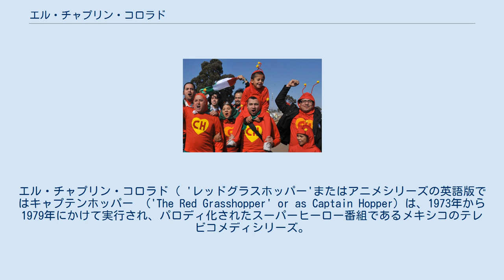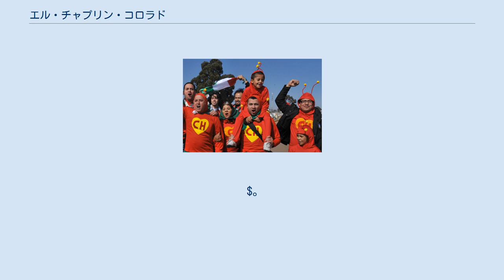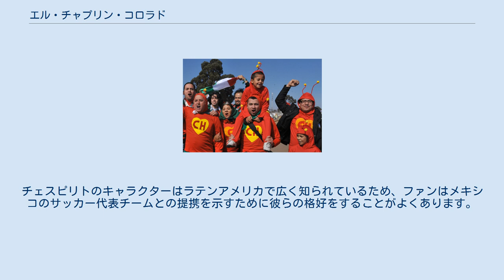エル・チャプリン・コロラド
エル・チャプリン・コロラド（ 'レッドグラスホッパー'またはアニメシリーズの英語版ではキャプテンホッパー　('The Red Grasshopper' or as Captain Hopper）は、1973年から1979年にかけて実行され、パロディ化されたスーパーヒーロー番組であるメキシコのテレビコメディシリーズ。
 主人公を演じたロベルト・ゴメス・ボラニョス（チェスピリト）によって製作された。
 1973年にメキシコでテレビサによって最初に放映され、その後、同じ俳優のキャストを共有したエル・チャボとともに1981年までラテンアメリカとスペインで放映された。
どちらの番組も再放送され、コロンビアやペルーなどのいくつかの国で人気を得た。
シンプソンズ（キャラクターのパロディーが繰り返される）との同時放映された。
名前は英語で文字通り「赤いバッタ」と訳されている（チャプリネスという言葉はナワトル語に由来し、メキシコのバッタに適用されているが、コロラドは「赤」を意味する ）。
主人公は目立つ赤いユニフォームを使用している。
ブラジルでは、有名なおとぎ話のキャラクターであるトムサムをほのめかして、「チャポリン」、「ヴェルメリニョ」（「リトルレッドワン」）、「ポレガーヴェルメリョ」（「レッドサム」）として知られている。
 内容は、スーパーヒーローの非現実的なイメージを批評しながら、ラテンとメキシコの文化の多くの側面を具体化。
各エピソードで、人々はチャプリネスがどこに現れても（1つのエピソードは惑星金星で起こった）、彼が偉大なスーパーヒーローであると信じている。
認められたことで彼は自慢するがつまずいてすぐに倒れ、自分が小柄で臆病であることを示し、ファンを失望させるそれにもかかわらず、チャプリネスは最善を尽くされ、すべてがうまく解決する（時々純粋な幸運または外部の助けによって）。
） スーパーサム：ラモンバルデスが演じる。
彼はアメリカのスーパーヒーローで、見た目はサムおじさんと非常に似ていますが、スーツはスーパーマンと似ていますが、時間の経過とともに、スーパーマンの「S」など、いくつかの詳細を変更しました。
彼の発音は、スペイン語を話すふりをする典型的なアメリカ人の発音であるため、彼が言うことの半分は英語であり、スペイン語での発音の仕方を知っていました（ある時、彼は英語-スペイン語の辞書を持っていました）。
彼によると、彼の武器は数が少ないが非常に強力なドルの袋であり、ミッションの途中で競争する程度まで、両方がうまくいかないため、彼は頭の上の男性要因またはチャプリンコロラドを打ったものでした。
委託。
彼が銃を使うたびに、現金台帳の音がした。
彼の典型的なフレーズは「時は金なり！ああ、そうだ！」です。
彼が現れるとき、ほとんどの人は彼らが「輸入されたスーパーヒーローを望んでいない」と彼に言います。
あるエピソードでは、ミニナ（フロリンダメザ）はスーパーサムを「彼はコロラド州チャプリンに似ていますが、銀行口座を持っています」というフレーズで説明しています。
それは俳優が持っていた数少ない固定キャラクターの1つだったからです。
彼は、ドン・ラモンとともに、ヴァルデスで最も有名なキャラクターです。
 フロールマリーナ：フロリンダメザが演じる。
彼女はアルマネグラの乗組員の中で最も社交的な料理人であり、チャプリンを解放しました。
 看護師：フロリンダメザによって描かれました。
彼女はチャパティン博士と一緒に働く看護師ですが、3回、患者に注射をしたいと思い（ラモン・バルデス）、チャプリンは彼女が注射器を手に入れるのを手伝いました。
 医師：カルロス・ヴィラグランおよび/またはルーベン・アギーレが演じています。
彼はチャパティン博士と看護師（フロリンダ・メサ）と一緒に働く医師であり、患者（ラモン・バルデス）の注射も手伝っています。
 バンカー：カルロス・ヴィラグランおよび/またはオラシオ・ゴメス・ボラーニョおよび/またはラウル「チャト」パディージャが演じます。
彼は、すべてのお金を盗むスクラッチャー、いじめっ子、マタファシルに奪われた旧西部の銀行家です。
 マーシャル：カルロス・ヴィラグランおよび/またはエドガー・ビバールおよび/またはラウル「チャト」パディージャが演じます。
彼は、銀行家とバーテンダーと一緒に襲撃から身を守るためにチャプリンを呼び出すという事実の結果として、ラス...